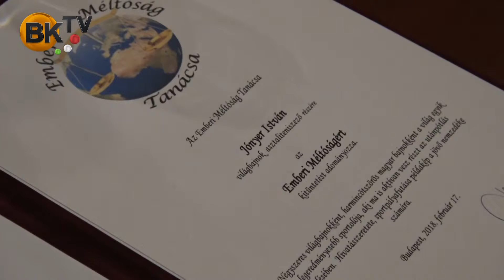Emberi Méltóságért kitüntetést kapott Jónyer István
Jónyer István négyszeres világ- és négyszeres Európa-bajnok asztaliteniszező vehette át az Emberi Méltóságért kitüntetést.
Az Emberi Méltóság Tanácsa azokat részesíti elismerésben, akik hivatásuk gyakorlása mellett jelentős közéleti tevékenységet is kifejtenek.
A 35-szörös magyar bajnok Jónyer István elérzékenyült, amikor megtudta, hogy kik után veheti át az Emberi Méltóságért kitüntetést.